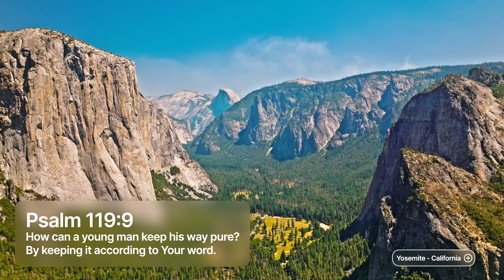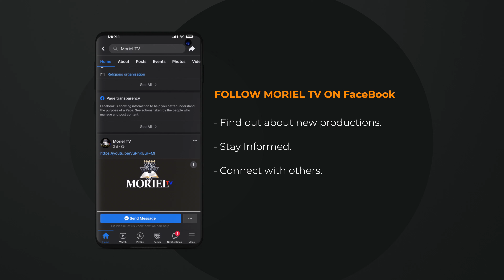The Deaf, The Blind and The Lame | Word For The Weekend - Hyper Link Video